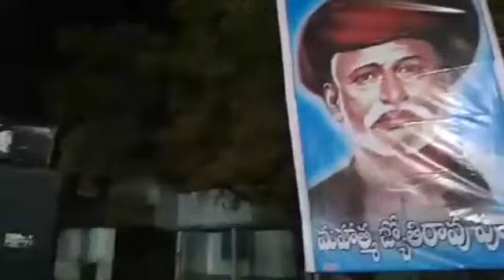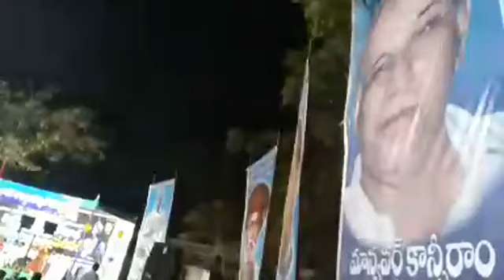Dr visharadan Maharaj DSP 🙏డాక్టర్ విశారథన్ మహారాజ్